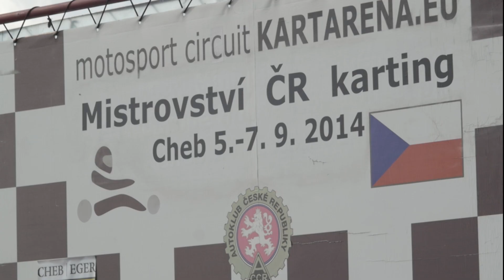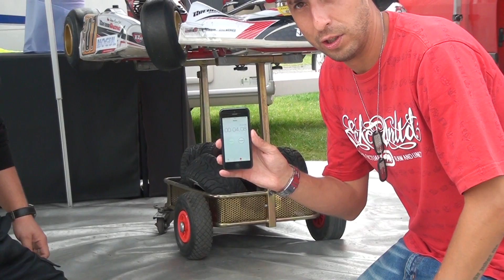EASYKART 2014 Race 5 Cheb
Fifth race of Czech National Cup of Easykart 2014 in Cheb
Dabing: Pavla Kosíková, Zdeněk Zelenka, Patrick Semlbauer
Copyright: Easykart.cz